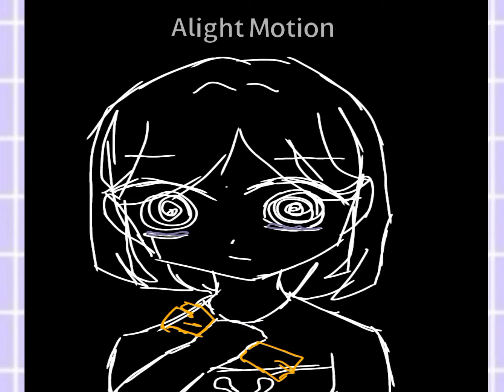endless Meme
หมดไฟ